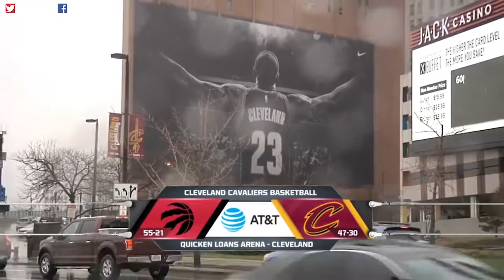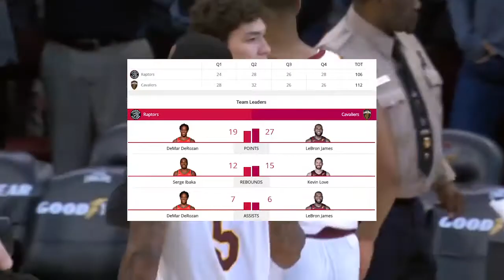Cleveland Cavaliers vs Toronto Raptors Full Game Highlights April 3 2017 18 NBA Season